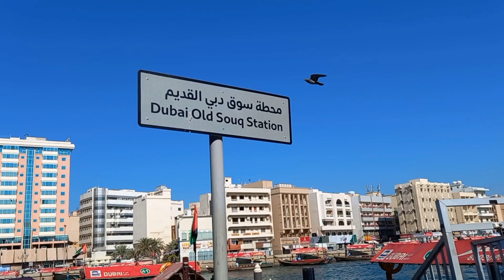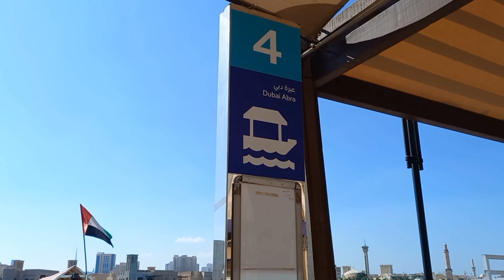1AED Abra Boat Ride Dubai Creek Dubai Old Souk to Deira Old Souk Water Taxi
Abra is derived from the word 'abara' which means to cross. There are several points along Dubai creek also called Abra stations. One of them is the Bur Dubai Abra near Meena bazar and Ghubaiba. The most commonly used waterbus from here takes you to the Deira souk area, but there are other options further along the creek.

The price is 1 dirham (one way).

Each abra, or ‘water taxi’, holds about 20 passengers, with 150 boats working the two routes between Deira and Bur Dubai, starting around 6am every day. Every crossing on the now-motorised boats only takes about five minutes. Simply buy a one-way ticket, or you can even hire your own abra for an hour to explore further up the waterway.

Riders usually sit on a central wooden bench for the short journey across. Take a trip in the mornings to observe local merchants drop anchor for trade, wooden dhow boats parked in a colourful array and the occasional ships sail past. Admire spectacular views of old Dubai including traditional houses, wind towers and minarets. These sights are interspersed with signs of the city’s trajectory towards modern living, featuring landmarks like the Deira Twin Towers and hotels or commercial buildings in glass facades gleaming against the water.